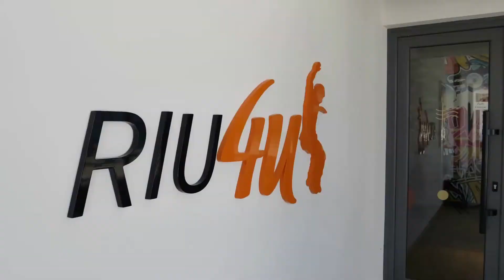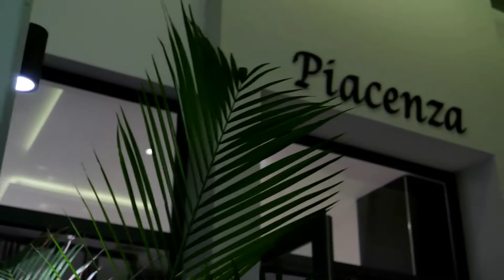Hotel Riu Ocho Rios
Located at the edge of the beach, Hotel Riu Ocho Rios is the perfect place to enjoy an unforgettable holiday in Jamaica with the best 24-hour all-inclusive service. This resort in Ocho Rios offers services such as free WiFi throughout the hotel, fun entertainment programmes for all ages, a water park, a wide range of cuisine and RIU’s exclusive service.

This all-inclusive hotel in Jamaica has more than 900 rooms, equipped with everything needed to offer you maximum comfort. In all of them, you will find air conditioning, satellite TV, a minibar, a drinks dispenser and a safe box, among other facilities. If you need to cool off during your stay, you have access to the hotel’s 5 pools with sun loungers and umbrellas, as well as the area of the beach reserved for hotel guests.

The cuisine at Hotel Riu Ocho Rios won’t disappoint you. In the main restaurant, you can savour buffet dinners and breakfasts with live cooking stations, and the theme restaurants await you with the finest Asian and Italian dishes and delicious steakhouse dinners. In addition, the facilities of this resort in Ocho Ríos, Jamaica, include swim-up bars where you can sip your favourite drink while you bathe, as well as other bars located in various areas, where you can enjoy an aperitif at any time.